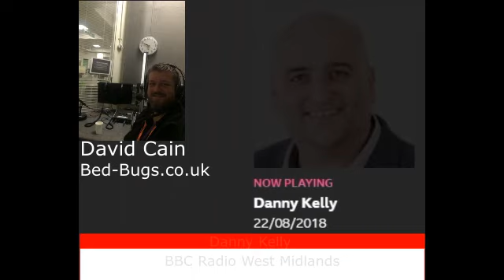BBC Radio West Midlands Bed Bug Interview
Interview with David Cain of Bed-bugs.co.uk